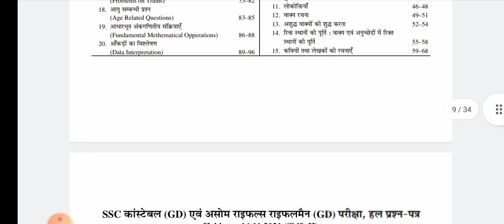ssc gd age limit 2023 |ssc gd 2023 क्या age में छूट मिलेगी ? |ssc gd new vacancy 2023|ssc gd medical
in this video we will talk about ssc gd physical date 2022 and ssc gd final cut off 2022. we will also talk about ssc gd final cut off 2021. ssc gd, is the most favourite job profile among youths. here we will analysed ssc gd 2021 expected cut off by considering average score.  ssc gd safe score 2021 for physical. some other queries answered in this video are as under:-

DESCRIPTION FOR  SSC GD CONSTABLE 2022
FLIPKART –

AMAZON
SSC GD CONSTABLE GUIDE 2022
SSC GD CONSTABLE PRACTISE SETS 2022

DESCRIPTION FOR CISF
AMAZON –

ssc gd recruitment 2023, ssc gd recruitment 2022, ssc gd vacancy 2023, ssc gd new vacancy 2022-23, ssc gd age criteria 2023, ssc gd age limit 2023, ssc gd 2023 bharti, study for dreams, ssc gd latest update 2023, ssc gd 2023 online application date

SSC GD 2023 की भर्ती में उम्र की गणना कब से होगी ? Age Criteria in ssc gd 2023 recruitment?

sac gd final cut off 2022 physical,
ssc gd eye test,
ssc gd medical eye test,
gd medical date 2022,
gd medical date,
ssc gd medical test date 2022,
ssc gd height weight,
ssc gd weight,
sac gd medical kab hoga 2022,
sac gd new vacancy,
ssc gd new update,
ssc gd new calendar 2022,
ssc gd age count 2023,